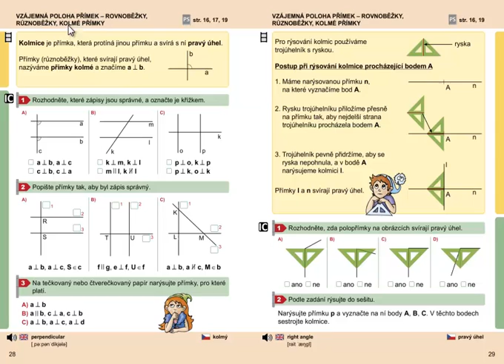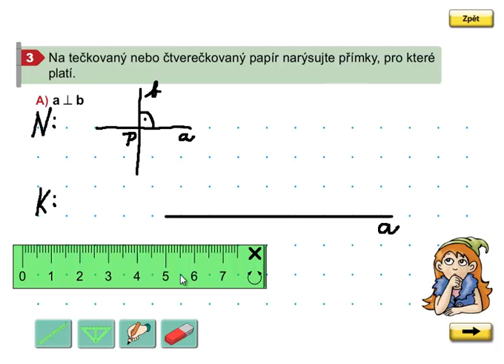Rýsování (kolmé přímky), Geometrie 3. ročník, strana 28, cvičení 3A